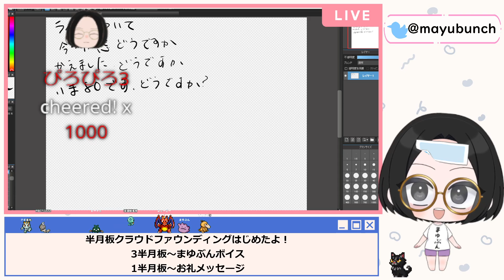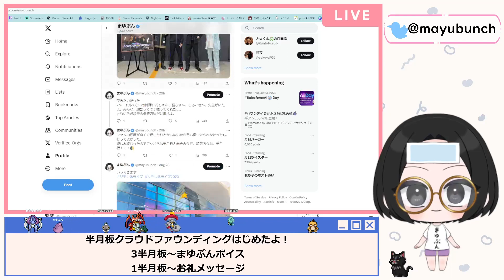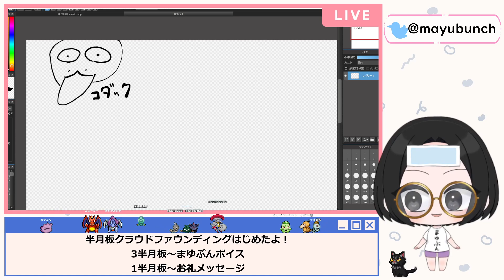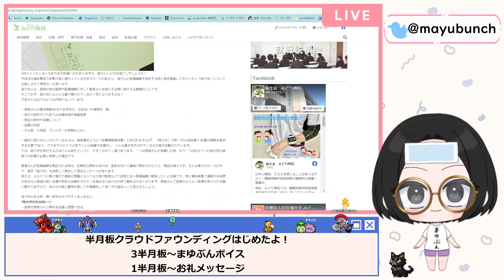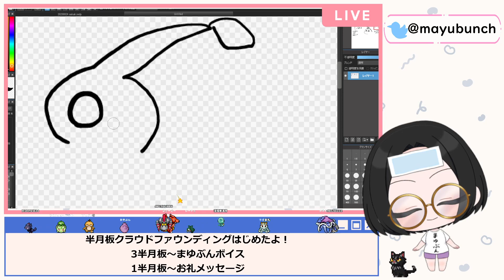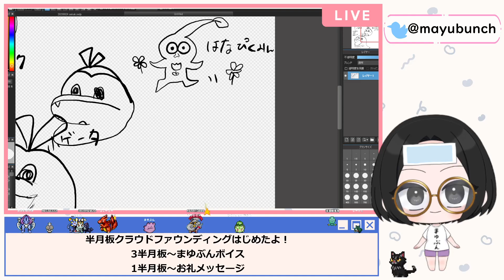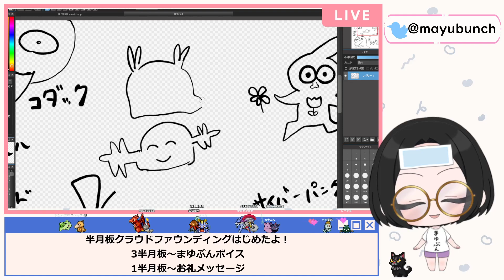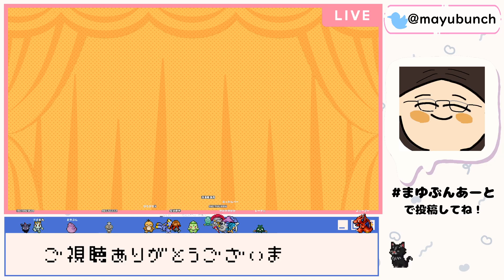【お絵描き】リモしるライブの話と半月板に関する勉強会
ゲームは大好きだけど、ゲームが上手くない“まゆぶん”がお送りする『まゆぶんちゃんねる』です。
動画編集は勉強しながら上達をめざしています！アドバイスありましたらお気軽にコメントください！
↑100円から貢げます！

☆使用している機器
・パソコン　raytrekXV
・編集用パソコン/ソフト　MacBook Air/FinalCutPro
・Vtuberソフト　VtubeStudio
・録画環境　OBS
・キャプチャーボード　HD60S+
・録音マイク　Kungber KT01

☆Vまゆぶんの立ち絵・モデリング
☆お借りした素材サイト
　イラスト